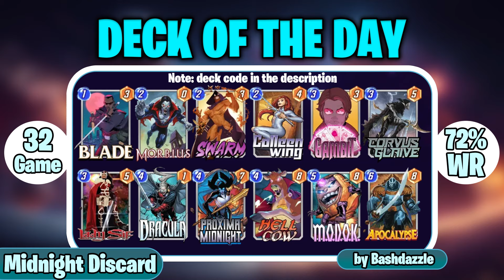PROXIMA MIDNIGHT IS FINALLY HERE! | MARVEL SNAP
Marvel Snap Daily Dose 184

-timeline:
00:00 Welcome to Marvel Snap daily dose
00:05 daily Marvel snap plays and Twitch moments